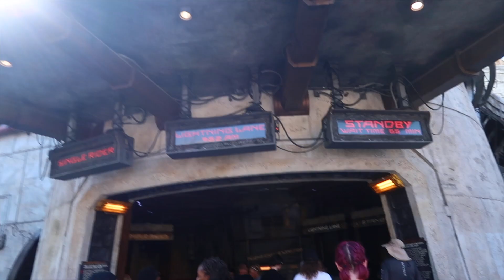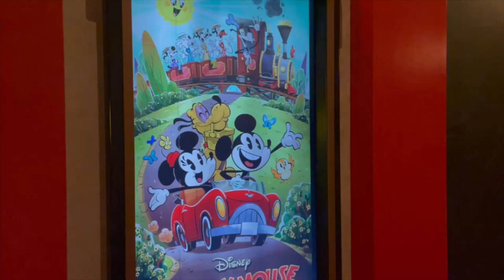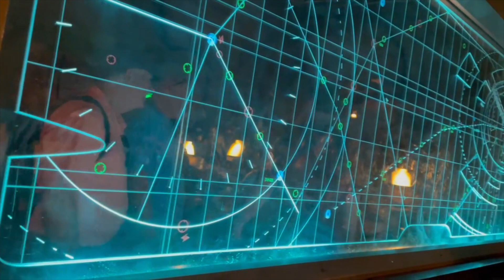Disney World I Disneymoon I Day 3 I Hollywood Studios